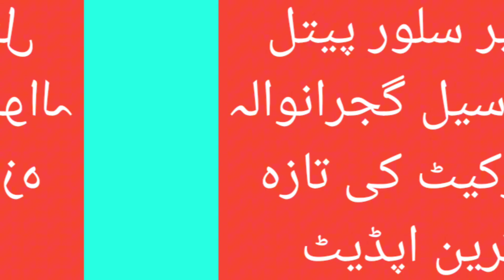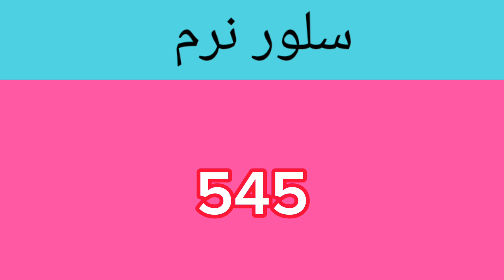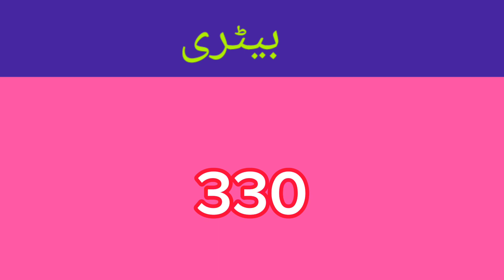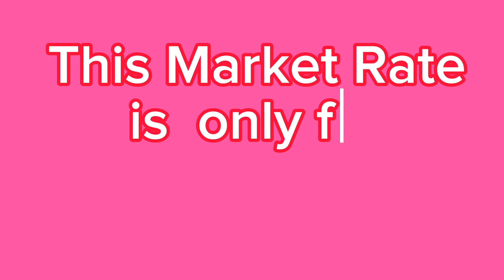کاپر گجرانوالہ مارکیٹ ریٹ || Copper Silver Pital Gujranwala market || Dollar Rate Today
In this video, we're sharing the latest scrap rate update and telling you what to expect today. We'll also tell you about the dollar rate today, so you can stay up to date on the latest trends in the scrap market.

If you're in the scrap business, you need to be aware of the latest trends and news. In this video, we're sharing the latest scrap rate update and informing you about what to expect today. We'll also tell you about the dollar rate today, so you can stay up to date on the latest market trends. So make sure to watch this video to stay ahead of the curve!
In this video, we're going to update the scrap rate and discuss the dollar rate today. We'll also discuss the news with regards to the NAFTA negotiations and what that might mean for the scrap industry.If you're looking to get your hands on some scrap metal, be sure to check out our rates today! We'll discuss the current scrap rate and talk about what that means for the future of the industry. We'll also give you an update on the NAFTA negotiations and what that might mean for the scrap industry.
copper scrap Rate price in Pakistan
Pital rate
aluminum scrap price
PVC copper wire scrap price
dollar rate
scrap rate today
business news
metal price today
Copper price today
business news
pakistan metal exchange
brass rate today
copper Scrap
copper wire rate
Silver scrap Rate
moter winding scrap price
scrap Rate
metal Bazar Pakistan
Gujranwala market
Lahore market rate
Gujranwala copper rate